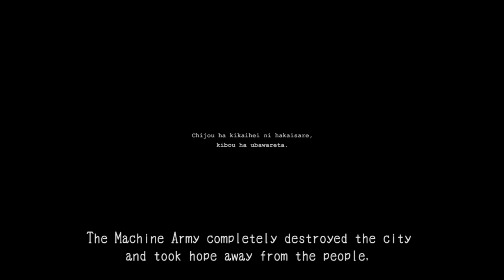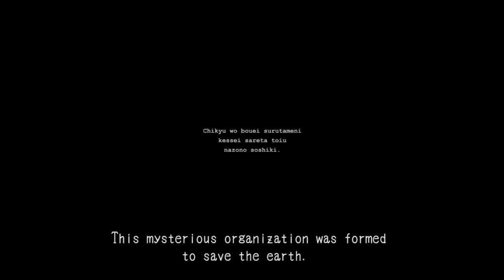THE KIKAI MACHINE EMPIRE - Opening Movie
May 2013-- Huge UFOs suddenly arrived at Earth, but why are they here? Everything begins on Wednesday, May 30th at 21:00(BST) (Europe Region) in the Neon Downtown lounge for PS Home!